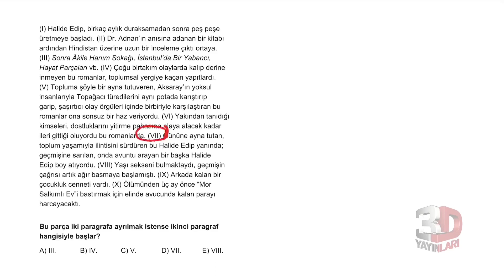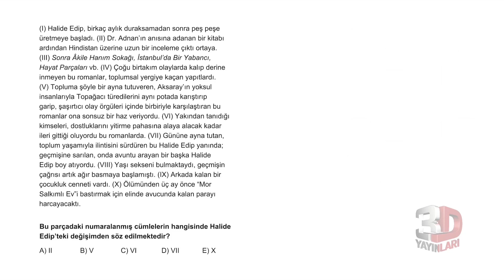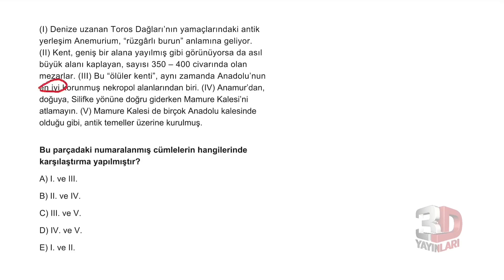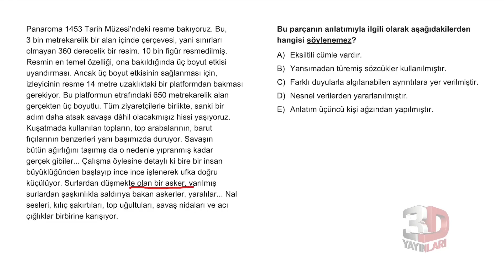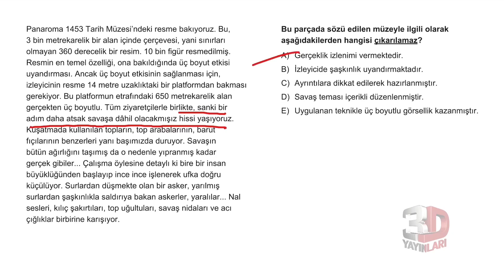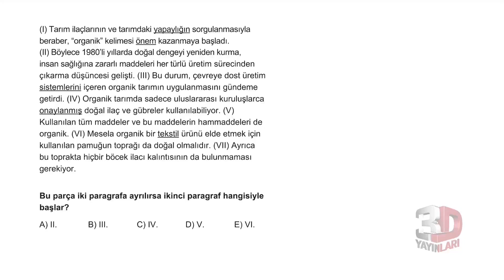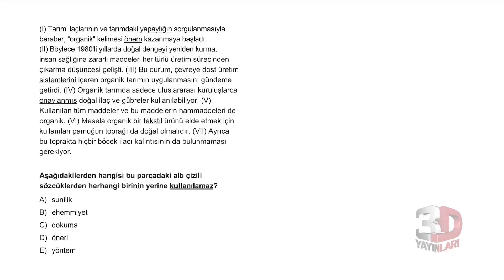3D TYT Türkçe Soru Bankası 2020-2021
Soru 01 = 00:00:03
Soru 02 = 00:00:27
Soru 03 = 00:01:41
Soru 04 = 00:02:01
Soru 05 = 00:02:33
Soru 06 = 00:03:17
Soru 07 = 00:03:30
Soru 08 = 00:04:15
Soru 09 = 00:04:59
Soru 10 = 00:05:25
Soru 11 = 00:06:32